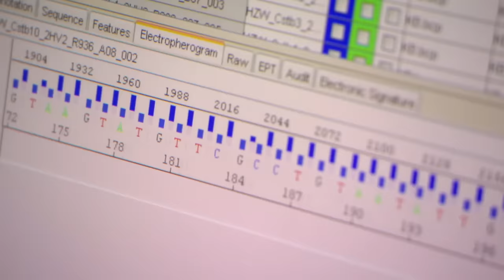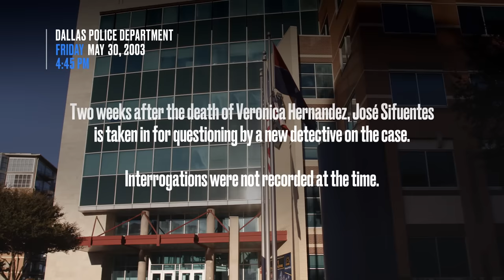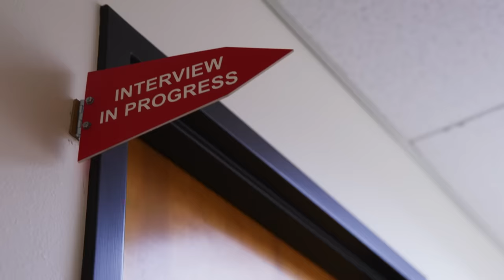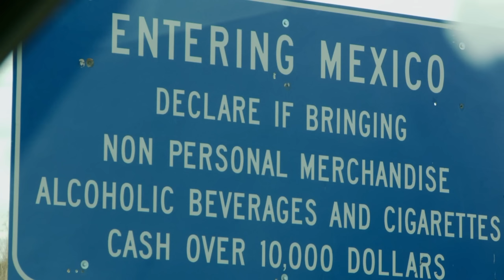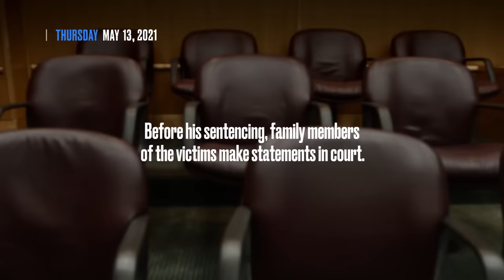Serial Killer Confesses After Decades on the Run | Interrogation Raw | A&E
After decades on the run, a serial killer faces tough questions in the interrogation room, in this clip from Season 2, Episode 9.